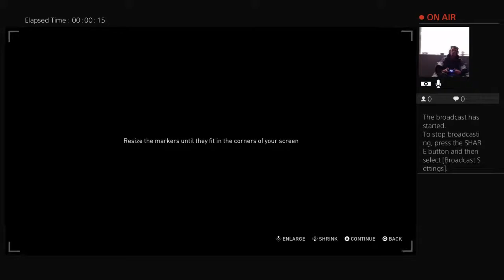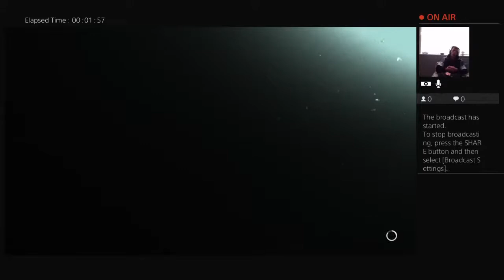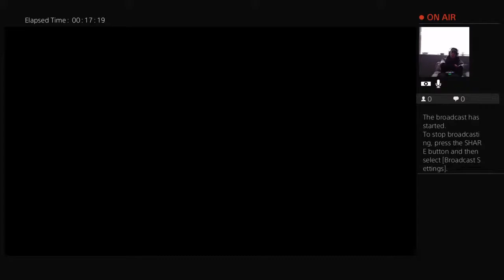THE LAST OF US 2 Walkthrough Part 1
Come and drop by for the walkthrough hope u enjoy